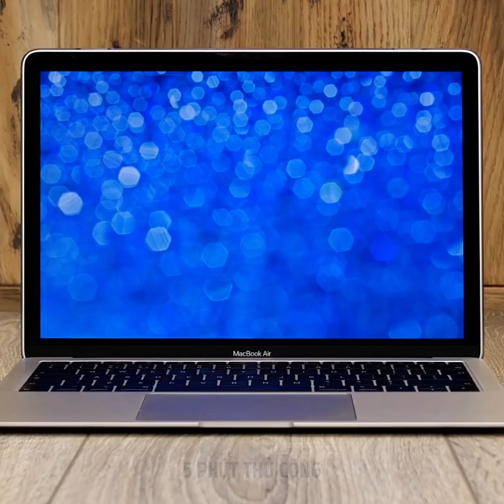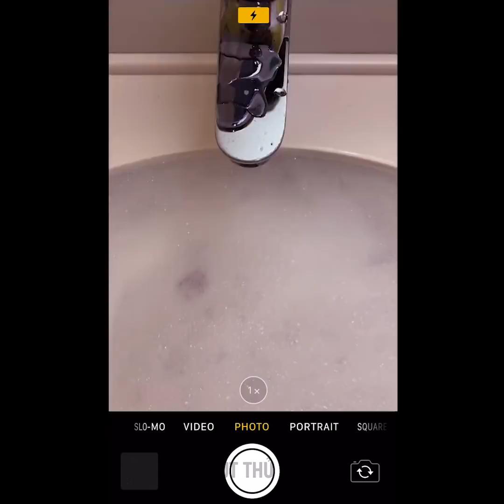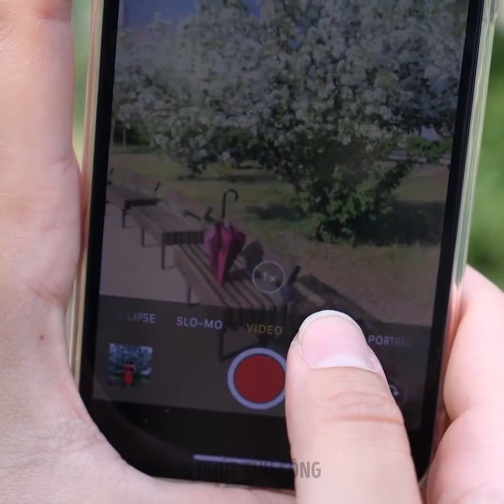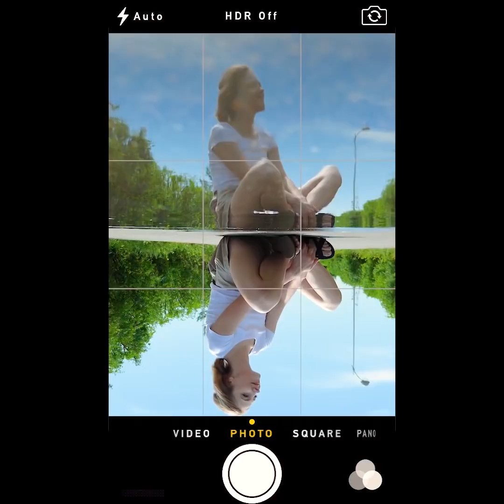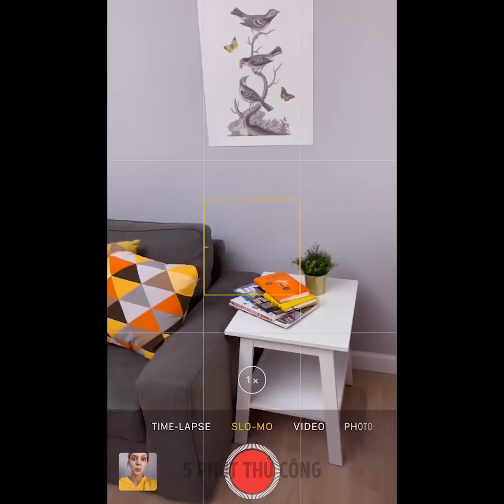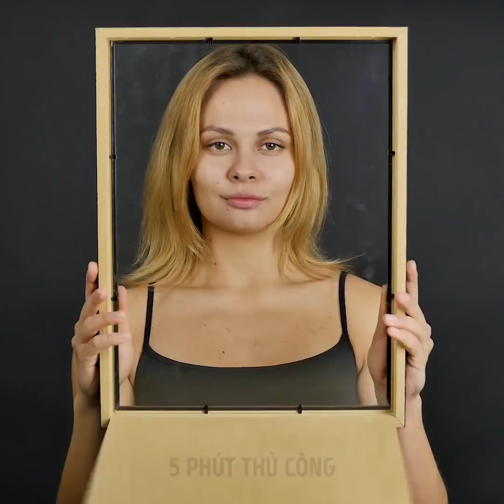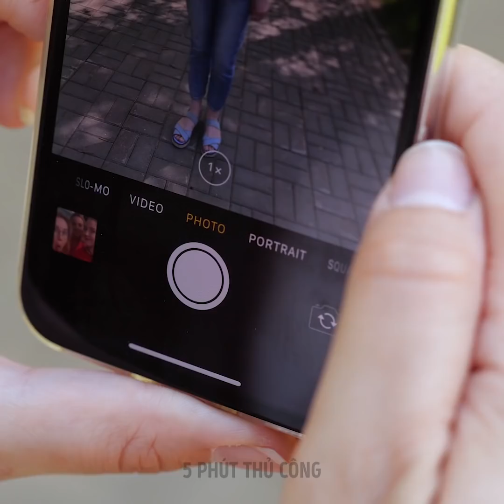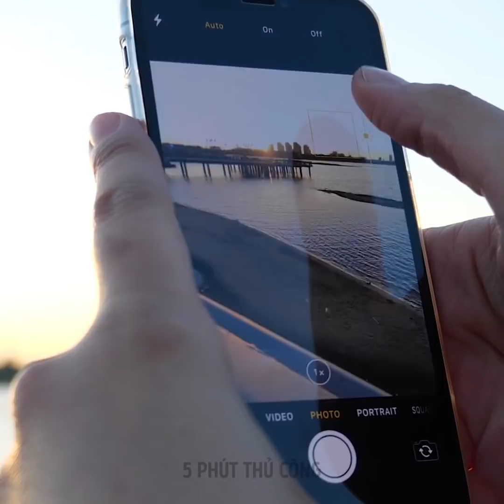25 THỦ THUẬT CHỤP ẢNH TUYỆT VỜI MÀ BẠN SẼ THÍCH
NHỮNG Ý TƯỞNG VÀ THỦ THUẬT CHỤP HÌNH TRÊN MẠNG XÃ HỘI ẤN TƯỢNG

Trong video này, tôi sẽ chỉ cho bạn các thủ thuật chụp ảnh sáng tạo hơn và cách chụp những bức ảnh tuyệt vời bằng chính chiếc điện thoại của mình nhé.
Bạn có thể thoa một ít son dưỡng môi xung quanh ống kính máy ảnh của mình để nó làm mờ hai bên. Điều này sẽ làm cho bức ảnh của bạn trông rất nghệ thuật vì nó sẽ tập trung vào một thứ và khu vực xung quanh nó sẽ mờ đi.
Bạn cũng có thể chụp những bức ảnh chuyên nghiệp tuyệt vời bằng cách đặt chúng trước màn hình của máy tính. Bạn chỉ cần chọn một hình nền thật thú vị để chụp và hãy xem chúng ta có gì nào.
Bạn cũng có thể thử tạo các ống kính khác nhau cho máy ảnh của mình để làm một bộ lọc. Ví dụ, bạn có thể tạo một cái bằng cách thử sử dụng kim tuyến hoặc tô sáng trên một màn bọc thực phẩm.
Tôi sẽ cung cấp cho bạn một số ý tưởng về cách làm cho hình ảnh trên mạng xã hội của bạn nhanh được biết đến nữa đấy. Bạn có thể thử mẹo chụp ảnh này bằng cách tiến lên một bước và sau đó đặt điện thoại của bạn bên dưới bàn chân của mình. Trông có vẻ như bạn đang bước trên chiếc điện thoại của mình đó.
Nếu bạn thấp hơn bạn của mình, bạn có thể bước lên trước một vài bước trước mặt họ, như thế sẽ khiến khi chụp vào bạn trông cao hơn đấy.
Hãy xem cho đến khi kết thúc video để tìm hiểu tất cả các thủ thuật chụp ảnh tuyệt vời của tôi nhé, chẳng hạn như cách quay chậm và toàn cảnh trên điện thoại của bạn để chụp những bức ảnh tuyệt vời giúp bài đăng của bạn trở nên lan truyền nhanh hơn đó. Hoặc cách tạo dáng để trông đẹp hơn trong những bức ảnh nữa đó.

Dấu thời gian:
0:07 - Tự làm bộ lọc máy ảnh tuyệt vời nên thử
1:24 - Bộ lọc máy ảnh long lanh
4:42 - Ý tưởng bức hình trên mạng xã hội ngọt ngào
6:14 - Cách tạo dáng chụp ảnh
7:59 - Thủ thuật quay chậm long lanh
9:29 - Cách làm hộp đèn của riêng bạn
10:42 - Thủ thuật máy ảnh gương